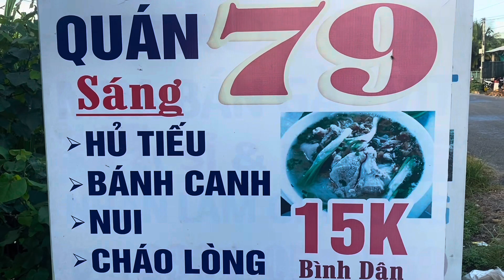Có Cha Mẹ Đi Ăn Sáng Gặp Cô Bác Quê Xưa Vui Quá | Thuý Nhân Trà Vinh #417